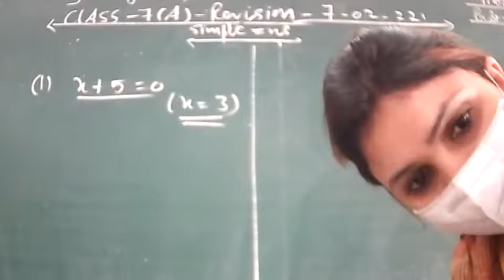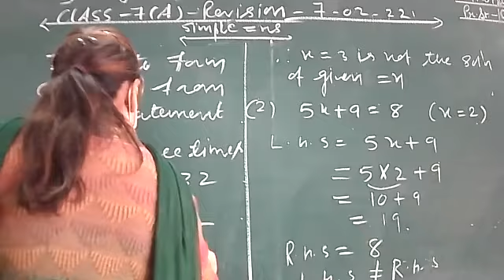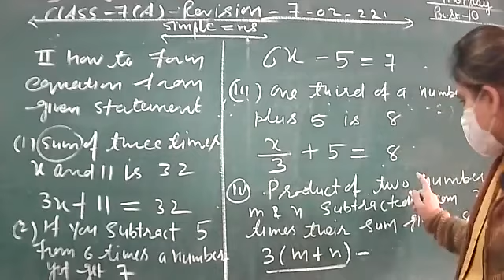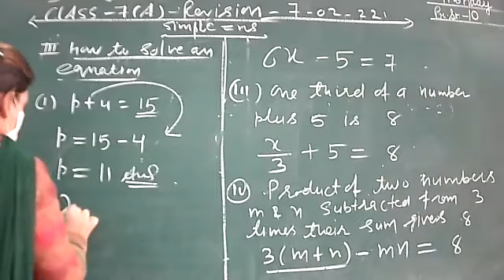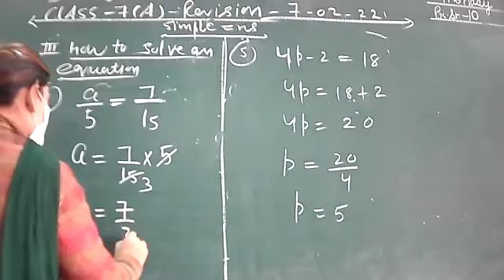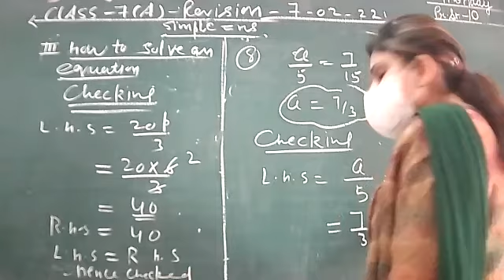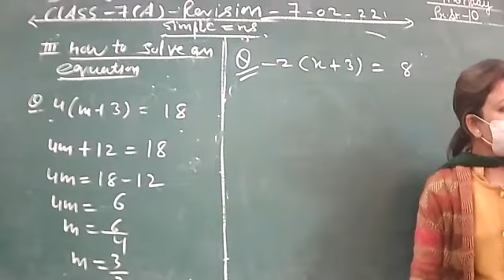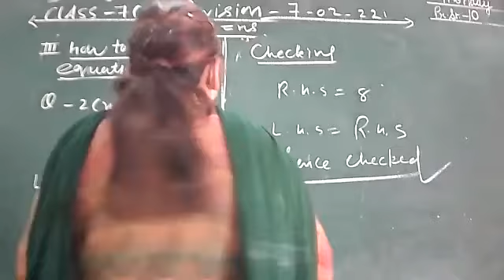7.02.22_7A_MATHS